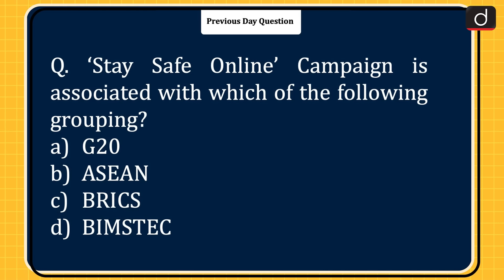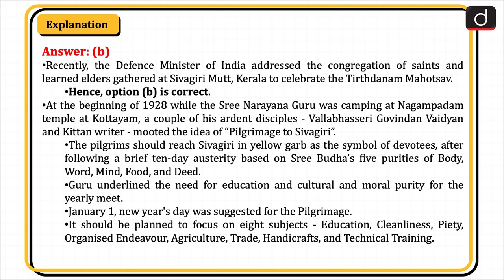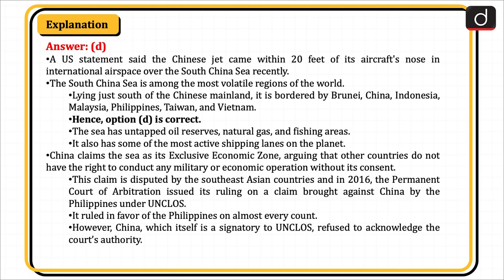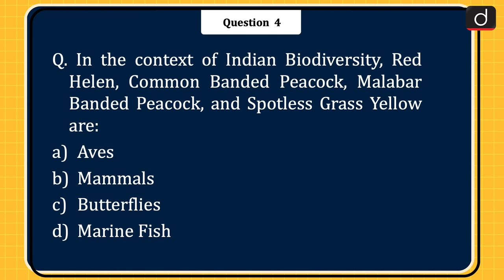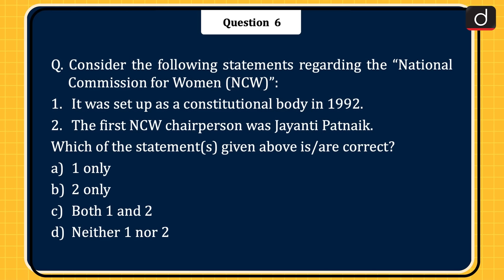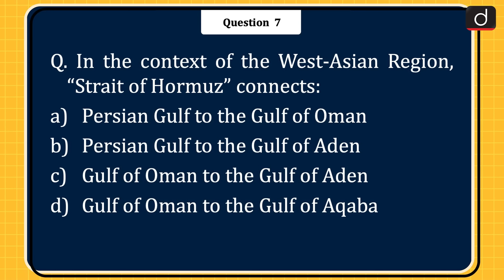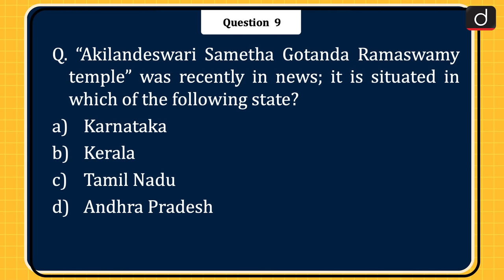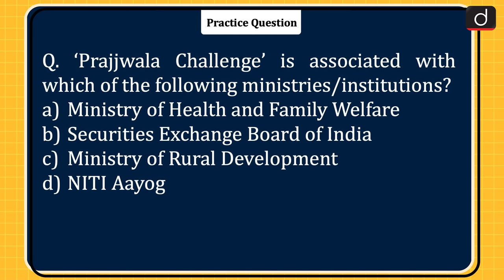Today’s GK – 02 January 2023 | Drishti IAS English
1. Tirthdanam Mahotasav
2. South China Sea
3. Remote Voting Machine (RVM)
4. Butterfly species
5. Flashlight Spacecraft
6. National Commission for Women (NCW)
7. Strait of Hormuz
8. Aung San Suu Kyi
9. Akilandeswari Sametha Gotanda Ramaswamy temple
10. Vibrant Villages Programme
11. Prajjwala Challenge